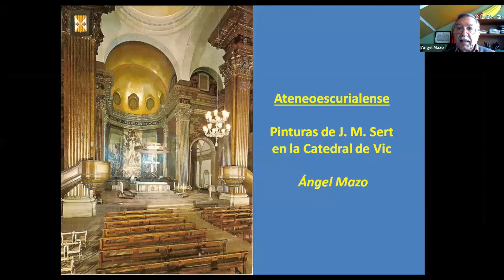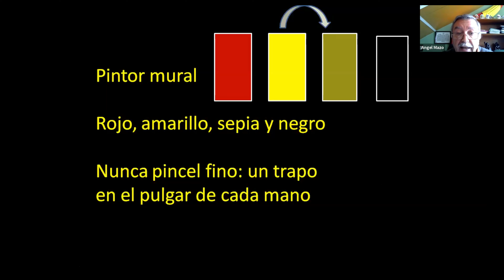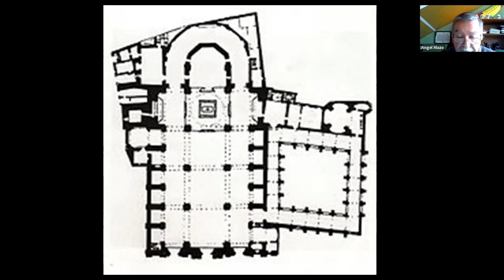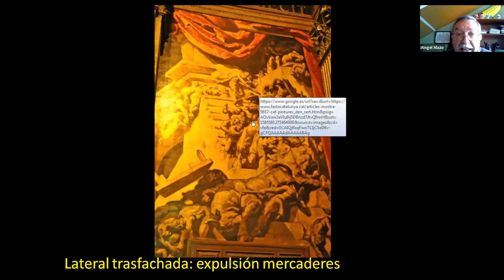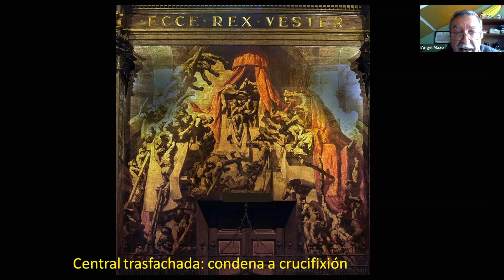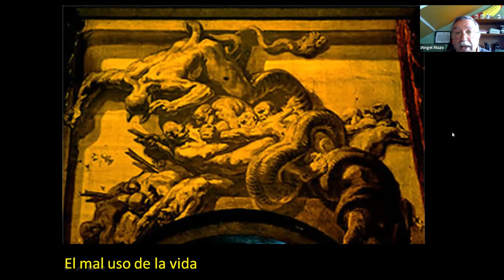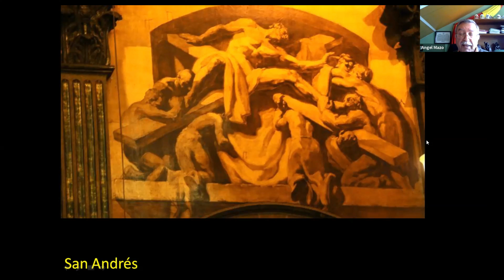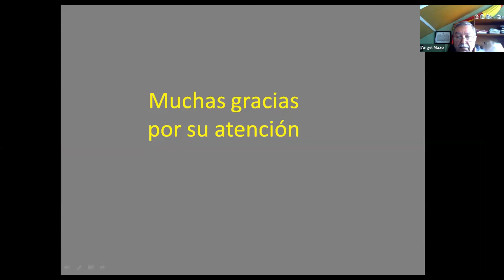Ateneo Escurialense José María Sert por Ángel Mazo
Nuestro compañero Ángel Mazo, nos relata sus vivencias en su ciudad natal, Vic, mostrandonos los tesoros escondidos de su Catedral. José María Sert decoró por segunda vez sus paredes siendo inaugurada en 1947, dos años después de su muerte.